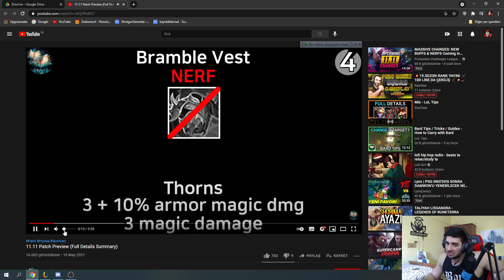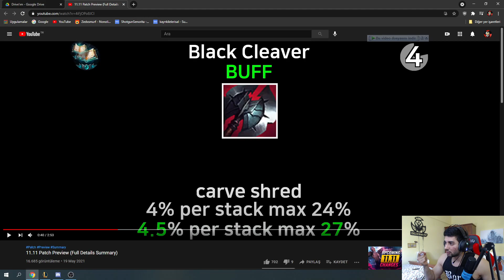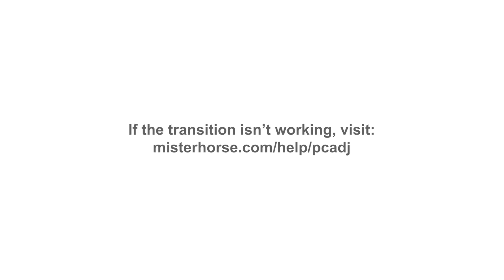Zedxsmurf | YENİ PATCH! ZED'E BUNLARI ALIN NEDEN Mİ ?